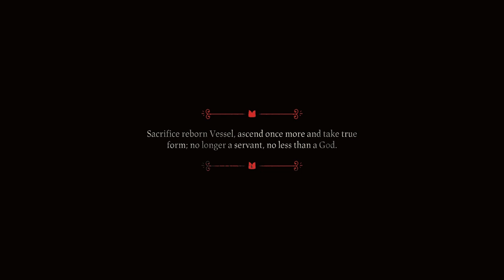Cult Of The Lamb - Final Boss, The One Who Waits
First Video I have done in a while with commentary with the gameplay so I hope you guys enjoyed it :)